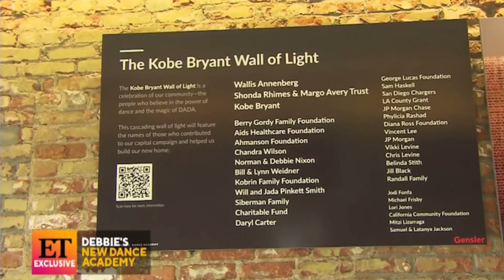Debbie Allen | Entertainment Tonight | 4.9.2022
Debbie Allen takes Entertainment Tonight's Kevin Frazier on an exclusive tour of the Debbie Allen Dance Academy's new home at the Rhimes Performing Arts Center.